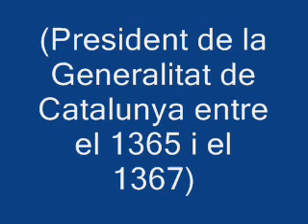Bernat Vallès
bernatvalles